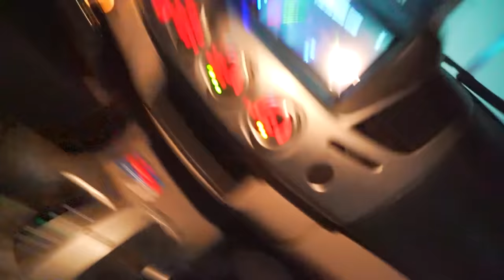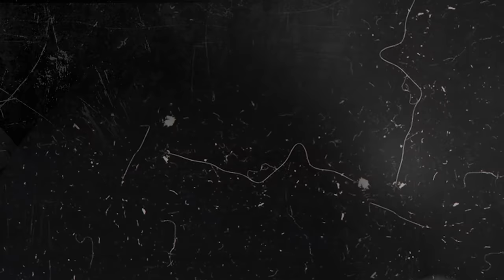CAÇADORES DE LENDAS - O SOM FORTE POSSUÍDO !!! 😂